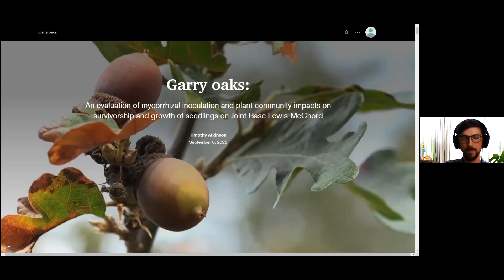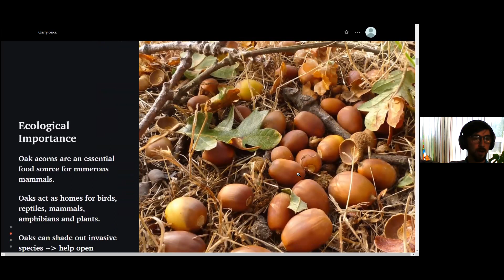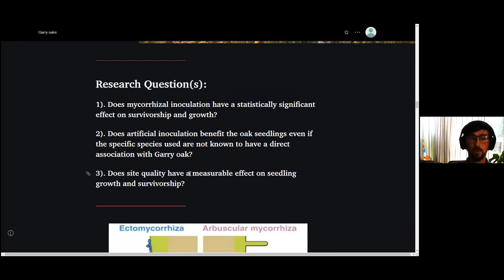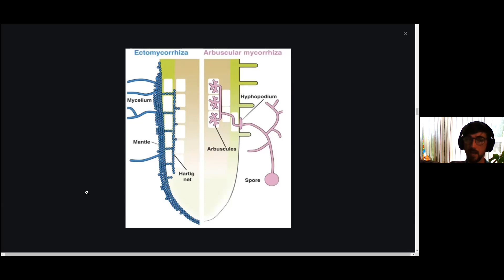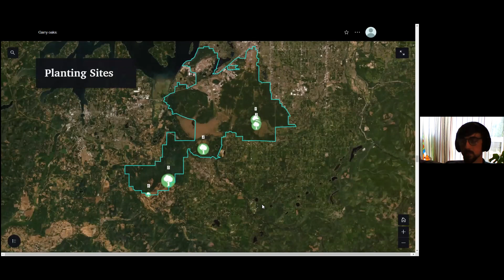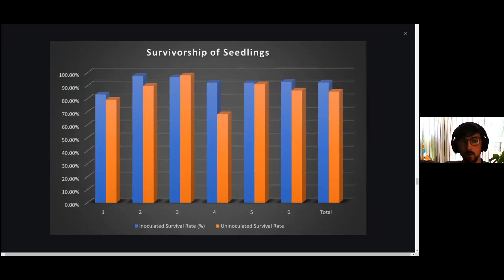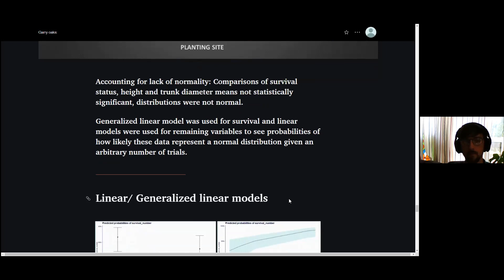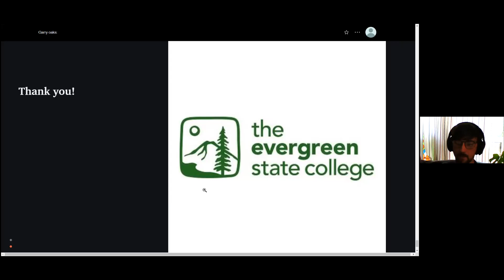MES Summer 2021, Thesis Presentation - Tim Atkinson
In this video, graduating MES student, Tim Atkinson, presents their thesis research on: "Garry oaks: An evaluation of mycorrhizal inoculation and plant community impacts on survivorship and growth of seedlings on Joint Base Lewis-McChord."